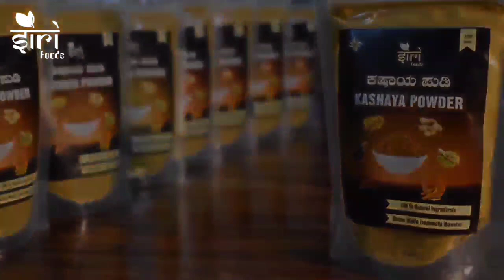ದಿನ ಭವಿಷ್ಯ - 31/3/2022 - ಗುರುವಾರ - ಇಂದಿನ ಭವಿಷ್ಯವಾಣಿ | today's horoscope in kannada daily astrology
ವಾರ - ಗುರುವಾರ

1)ಮೇಷ
2)ವೃಷಭ
3)ಮಿಥುನ
4)ಕರ್ಕಾಟಕ
5)ಸಿಂಹ
6)ಕನ್ಯಾ
7)ತುಲಾ
8)ವೃಶ್ಚಿಕ
9)ಧನುಸ್ಸು
10)ಮಕರ
11)ಕುಂಭ
12)ಮೀನಾ

Dina Bhavishya || Daily Horoscope - 31/3/2022 - Thursday - Today's horoscope in Kannada Daily astrology

Today's Date : 31 March 2022

Day : Thursday